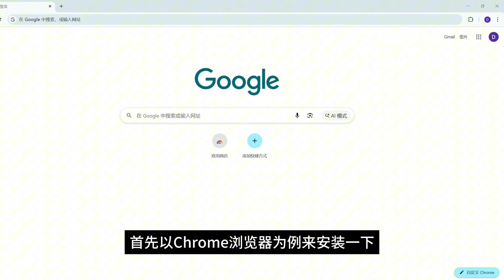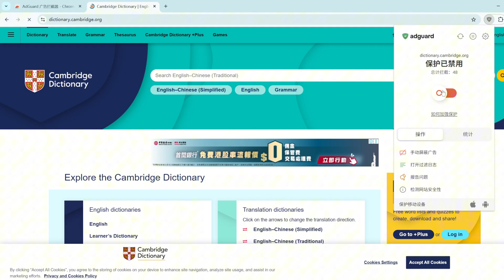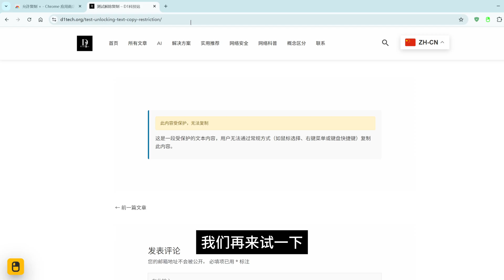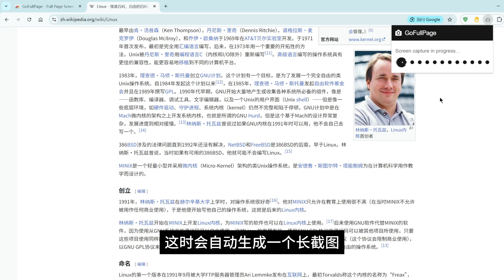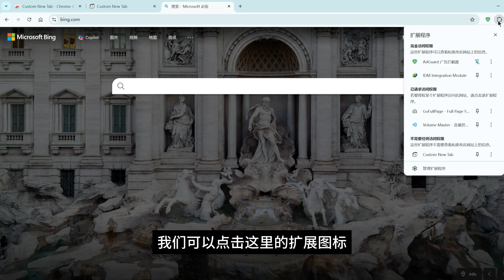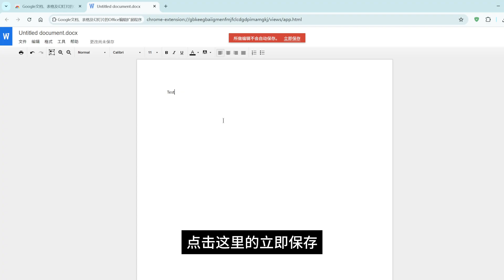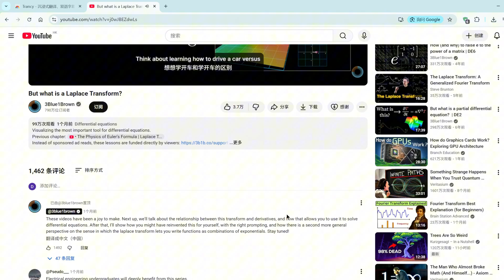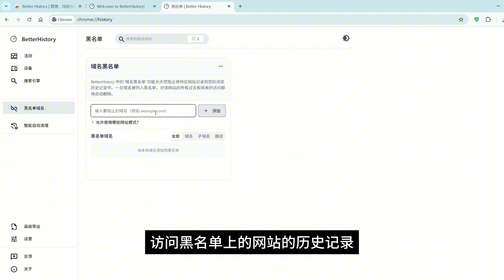记住这10个完全免费的插件，“老司机”必备！Edge、Chrome浏览器都适用！| D1科技站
盘点10个超实用插件，功能这么强，竟然免费? 有福利！

感谢您耐心观看，您的肯定与鼓励将支持D1科技站制作更多优质内容。

绝对不能错过的10款App，免费开源，高效办公必备！超好用的Windows软件推荐 | D1科技站

章节
0:00 前言
0:23 AdGuard（去广告）
1:35 允许复制+（解除右键锁）
2:42 GoFullPage（网页长截图）
3:31 Volume Master（音量控制器）
4:05 Custom New Tab（自定义新标签页）
4:58 Google文档（Office在线编辑）
5:41 Trancy（双语字幕对照翻译）
7:01 CocoCut（流媒体下载工具）
7:28 Better History（历史记录管理工具）
8:04 Tampermonkey（脚本工具库）
8:42 结语